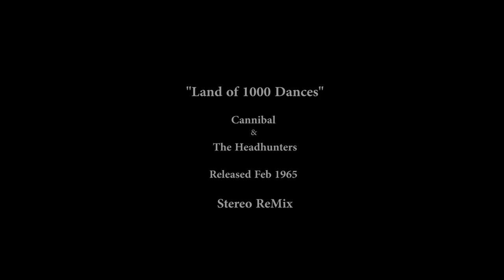Land Of 1000 Dances Cannibal Headhunters ReStorCut Video STEREO REMIX HiQ Hybrid JARichardsFilm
** DIGITALLY RESTORED ReCut Video With MONO To STEREO REMIX By JARichardsFilm.
* HiQ Hybrid  =  Live Video Performance PLUS Studio Quality Sound.
* For More DIGITAL RESTORATIONS and Music Videos,
 or SEARCH for:  (ARTIST NAME) + JARichardsFilm HiQ

BACKSTORY:
* "Land of a Thousand Dances" (or "Land of 1000 Dances") is a song written and first recorded by American rhythm and blues singer Chris Kenner in 1962. The original Chris Kenner recording, which peaked at No. 77 on the Billboard chart in 1963, mentions 16 dances: the Pony, the Chicken, the Mashed Potato, the Alligator, the Watusi, the Twist, the Fly, the Jerk, the Tango, the Yo-Yo, the Sweet Pea, the Hand Jive, the Slop, the Bop, the Fish, and the Popeye.  It later became a bigger hit in versions by Cannibal & the Headhunters and Wilson Pickett.
* Cannibal and the Headhunters version
The song is famous for its "na na na na na" hook, which Cannibal & the Headhunters added in their 1965 version, which reached number 30 on the Billboard chart. The hook gave the song further notoriety. The "na na na na na" hook happened by accident when Frankie "Cannibal" Garcia, lead singer of Cannibal and the Headhunters, forgot the lyrics. The melody to this section was also created spontaneously, as it is not in Chris Kenner's original track. The "na na na na na" hook was later borrowed in the 1994 song "Here Comes the Hotstepper" by Jamaican artist Ini Kamoze.

* Label: Rampart
* Song Writer: Chris Kenner
* Producer: A FARO Production
* Recorded "Live" at The Rhythm Room